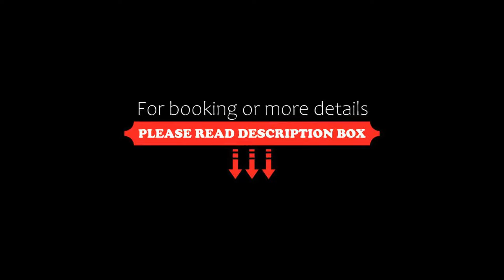Hotel Meleiros, Castro de Sanabria, Spain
About Property:
Set close to the Lago de Sanabria natural park, the Hotel Meleiros offers peace and wonderful views. It is close to the A-52 motorway, and offers free onsite parking.
The rooms in the Hotel Meleiros have wooden floors and elegant décor. They also have central heating and satellite TV. Many rooms have views of the Sierra de Culebra mountains.
The hotel offers free secure parking, subject to reservation. It also...
Property Type: Hotel
Address: Carretera Nacional 525 - Km.84,300, 49396 Castro de Sanabria, Spain
Searching For
1. Hotel Meleiros - Castro de Sanabria - Spain
2. Hotel Meleiros - Castro de Sanabria - Spain Address
3. Hotel Meleiros - Castro de Sanabria - Spain Rooms
4. Hotel Meleiros - Castro de Sanabria - Spain Amenities
5. Hotel Meleiros - Castro de Sanabria - Spain Offers and Deals
Audio Credit:
Track Title: Subway Dreams
Artist: Dan Henig